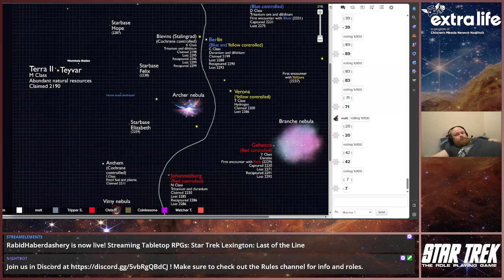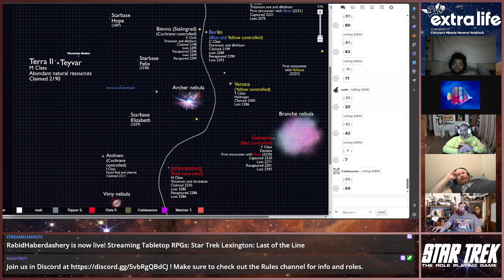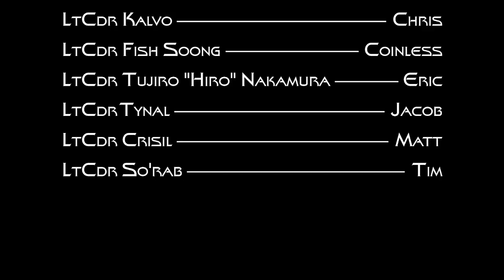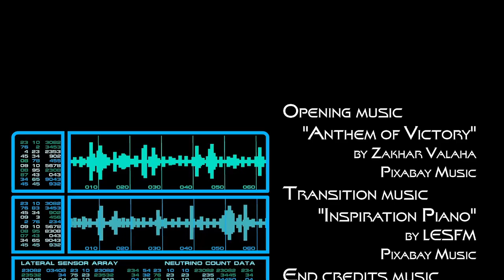Star Trek Lexington: Last of the Line - How Do You Cladue?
The crew of the Lexington finally meet the enigmatic Lord Cladue of the Lestrans. So is he friend, or foe?

Help us support charity!